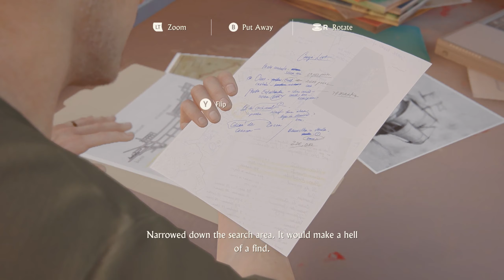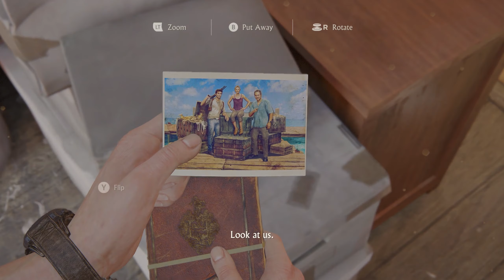UNCHARTED 4 WALKTHROUGH GAMEPLAY PART 4 FULL GAME - No Commentary (PC 2K 60FPS)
UNCHARTED 4 WALKTHROUGH GAMEPLAY PART 4 FULL GAME - No Commentary (PC 2K 60FPS). This UNCHARTED 4  Gameplay is recorded in 1440p QHD on the PC and will include the full story
CPU:I5 12600K
GPU:RTX 3060ti OC  (8GB)
RAM:16GB